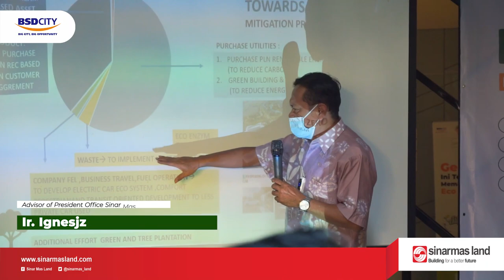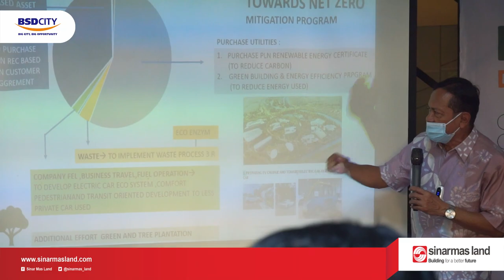INISIATIF PENGELOLAAN LINGKUNGAN DI GEDUNG PERKANTORAN SINAR MAS LAND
INISIATIF PENGELOLAAN LINGKUNGAN PERKANTORAN SINAR MAS LAND

Untuk memaksimalkan langkah pengurangan karbon dan dalam rangka implementasi Green Habit untuk karyawan, CSR SML berinisiatif melakukan rangkaian kegiatan pengelolaan lingkungan di Gedung Perkantoran SML melalui kegiatan pemanfaatan Ecoenzym, pemanfaatan biopori dan barang bekas.

Green Habit adalah program kampanye dan edukasi kepada karyawan SML untuk berperilaku ramah lingkungan yang berfokus pada efisiensi penggunaan energi dan air, pengurangan dan penanganan sampah dari sumber.

Sejak masa pandemi hingga sekarang, CSR Sinar Mas Land secara konsisten dan berkelanjutan, memanfaatkan sampah organik, salah satunya dengan membuat cairan Eco Enzyme, baik di kampung binaan (Kampung Mantul), di sekolah binaan (Sekolah Berhati) maupun di kawasan sekitar BSD (klaster).

Eco-enyzme adalah hasil fermentasi sampah organik dapur seperti ampas buah dan sayuran, gula (gula coklat, gula merah atau gula tebu) dan air. Eco enzyme sering disebut sebagai cairan multiguna karena dapat digunakan baik di bidang rumah tangga, pertanian, peternakan maupun di bidang industri. Contoh penggunaan tersebut diantaranya untuk bahan kosmetik alami, bahan obat-obatan alami, bahan pembersih lantai/desinfektan, insektisida dan pupuk cair yang dapat merangsang hormon tanaman untuk meningkatkan kualitas buah dan sayuran serta meningkatkan hasil panen.

Pembuatan ecoenzym secara intensif telah dilakukan, dengan melibatkan masyarakat, pedagang pasar maupun warga sekolah binaan. Setelah berhasil memberdayakan sampah organik sebagai ecoenzym di level kawasan perumahan, perkampungan dan sekolah, secara bertahap akan menggunakan Ecoenzym di kawasan perkantoran Sinar Mas Land, sebagai cairan pembersih, pengganti bahan kimia, di 8 gedung perkantoran yaitu GOP 1, GOP 6, GOP 9, SML Plaza, Gedung Marketing Office, Gedung Customer Care, Wisma BCA dan Pasar Modern Intermoda.
Dimana GOP 9 menjadi  gedung pertama yang akan diuji cobakan penggunaan ecoenzym untuk pembersih lantai, kaca, toilet, dan penyemprotan tanaman.

Pemanfaatan Ecoenzym ini menjadi langkah nyata dalam menangani sampah organik dari sumber dan dapat mengurangi emisi karbon, sehingga menjadi prioritas program CSR dan Green Initiative, yang berkontribusi pada pencapaian SDGs nomor 11 Kota Berkelanjutan dan Komunitas dan nomor 13 Aksi Iklim.

Instagram: @csrsinarmasland @smlumkmcentre @kampungmantul
Facebook: CSR Sinar Mas Land